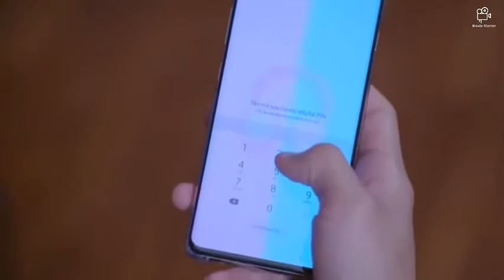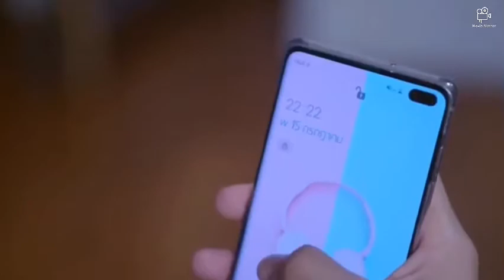Praomook: PonBua | Pon Nawasch and Bua Nalinthip MV 2021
Chai Thoe Chai Loei by Non Tanon

Ctto